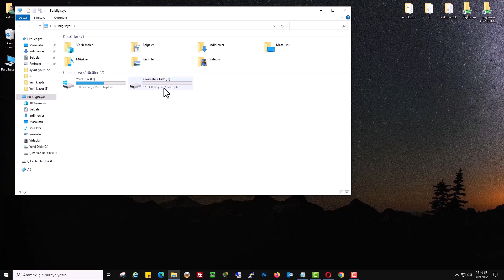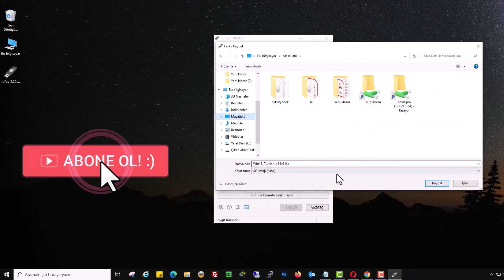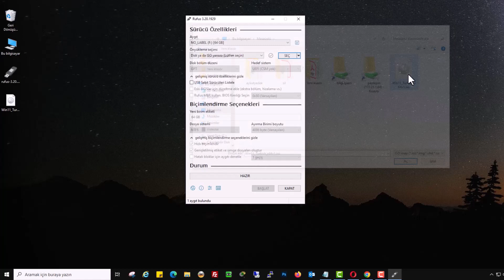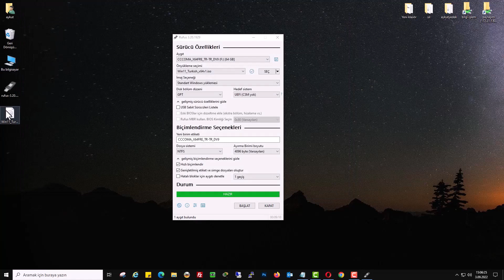RUFUS ile WİNDOWS 11 USB NASIL HAZIRLANIR? | TPM Gereksinimi Olmadan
Windows 11 Kurulum USB'si Oluşturma Rehberi | TPM Gereksinimi Olmadan! RUFUS nedir? RUFUS, USB sürücülerine işletim sistemleri kurmak için kullanılan ücretsiz ve açık kaynaklı bir yazılımdır. Windows 11 USB’si hazırlarken TPM gereksinimi nasıl aşılır? RUFUS’u açtığınızda, Windows 11 ISO dosyasını seçtikten sonra “Remove requirement for 4 GB+ RAM, Secure Boot and TPM 2.0” seçeneğini işaretleyerek TPM gereksinimini aşabilirsiniz. TPM gereksinimi olmadan Windows 11 kurulumu yapmak güvenli mi? TPM, güvenlik özelliklerini artıran bir donanımdır. TPM olmadan kurulum yapmak mümkündür ancak, bazı güvenlik özelliklerinden feragat etmiş olursunuz ve bazı oyunlarda veya yoğun işlemlerde sorunlar yaşayabilirsiniz. RUFUS ile Windows 11 USB’si hazırlamak için hangi ISO dosyasını kullanmalıyım? Microsoft’un resmi web sitesinden indirdiğiniz Windows 11 ISO dosyasını kullanabilirsiniz. RUFUS ile hazırlanan Windows 11 USB’si her bilgisayarda çalışır mı? TPM gereksinimi olmadan hazırlanan USB, TPM desteklemeyen bilgisayarlarda da çalışacaktır. Ancak, donanım uyumluluğunu kontrol etmek önemlidir. RUFUS ile USB hazırlama işlemi ne kadar sürer? USB sürücünüzün hızına ve ISO dosyasının boyutuna bağlı olarak, bu işlem birkaç dakika ile bir saat arasında değişebilir. "Bu bilgisayar Windows 11 çalıştırmaz" uyarısı çözümü için; rufus programı kullanılmalıdır.

👉 Konu Anlatımı:

Preparing Windows USB installation with Rufus. Windows 11 Format USB'si Hazırlama: Adım Adım Kılavuz. Windows 11'e yükseltme veya temiz bir kurulum yapmayı düşünüyorsanız, bir USB belleği Windows 11 kurulum medyası olarak hazırlamanız gerekmektedir. Bu yazıda, Windows 11 format USB'si nasıl hazırlanır, adım adım size açıklayacağız.

Adım 1: Windows 11 İmaj Dosyasını İndirme:
İlk olarak, Microsoft'un resmi web sitesinden Windows 11 ISO imaj dosyasını indirmeniz gerekmektedir. Bunun için web tarayıcınızı kullanarak Microsoft'un indirme sayfasına gidin. İndirme süresi, internet hızınıza bağlı olarak değişebilir.

Adım 2: Windows 11 İmaj Dosyasını Seçme:
İndirilen Windows 11 ISO imaj dosyasını bulup, seç menüsünden aşağı ok işaretine tıklayın. Açılan ekrandan indirilen dosyayı seçin ve "Seç" butonuna tıklayın.

Adım 3: USB Kurulum Dosyalarının Oluşturulması:
USB kurulum dosyalarını oluşturmak için, seçtiğiniz Windows 11 imajıyla birlikte işlem yapmanız gerekmektedir. İmaj seçeneği standart Windows yüklemesi olarak bırakılmalıdır. Diğer seçenekleri değiştirmenize gerek yoktur.

Adım 4: USB Belleğin Hazırlanması:
Başlat butonuna tıklayarak USB belleğinizi Windows 11 kurulum medyası olarak hazırlamaya başlayabilirsiniz. Bu adımda, bilgisayarınızın donanımına bağlı olarak TPM 2.0 seçeneğini işaretlemeniz gerekebilir. Eğer bilgisayarınız Windows 11'i destekliyorsa, bu seçeneği seçmenize gerek yoktur.

Sonuç:
Windows 11 format USB'sini başarıyla hazırladınız! Artık bu USB belleği kullanarak Windows 11 kurulumunu gerçekleştirebilirsiniz. Bu adımları takip ederek, Windows 11'e yükseltme veya temiz bir kurulum yapabilirsiniz. Yukarıda anlatılan adımları takip ederek, Windows 11 format USB'si hazırlamak oldukça kolaydır. USB belleği kullanarak Windows 11 kurulumunu yapabilir ve yeni işletim sistemini deneyimleyebilirsiniz.

☑️ windows11 konusu Video İçeriği;

00:00 İntro
00:11 Windows 11 USB kurulum
00:37 Rufus nasıl indirilir?
00:53 Windows 11 Rufus yapılandırma
01:10 Rufus windows 11 indir
02:11 Rufus Windows 11 USB imaj hazırlama
02:41 Windows 11 Secure Boot, TPM 2.0 olmadan yükleme
03:07 Windows 11 USB kurulum medyası